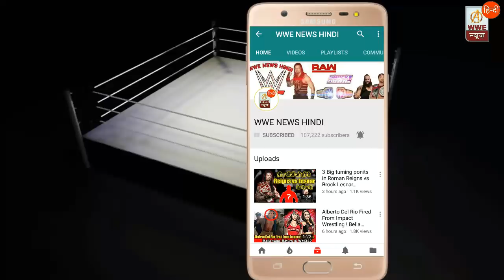Nikki bella challenged Undertaker| Bobby lasley WM34| Roman reings dream match| Shane heel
video points
1 Nikki bella challanged the undertaker
2 Bobby lasley seemed in new Orleans
3 Roman reigns dream match with Daniel bryan
4 Andre the giant memorial battle Royal members
5 Shane McMahon heel trun against Daniel bryan